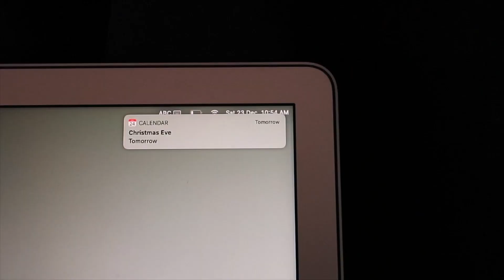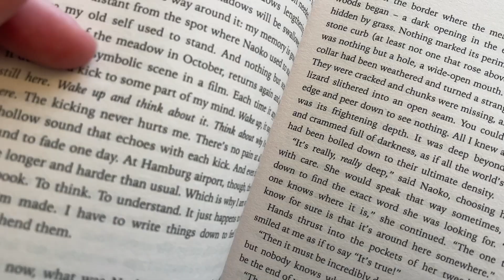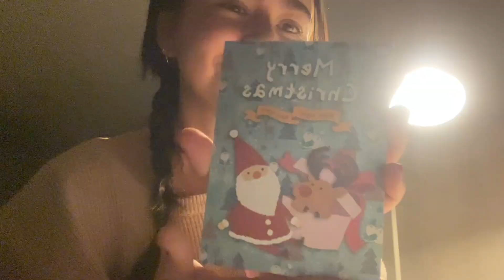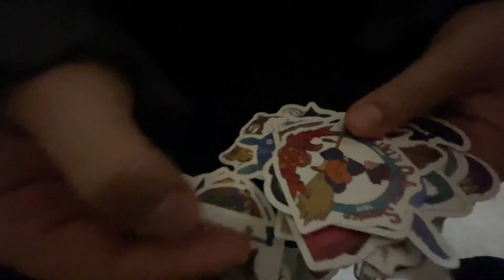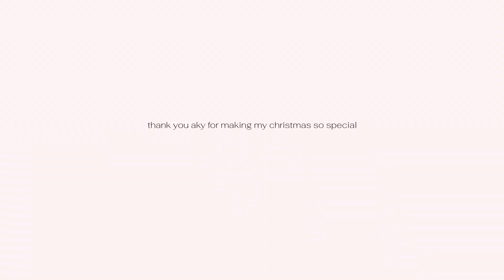my first christmas alone | amsterdam vlog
🌟 about me🌟
20 years old
from japan and new zealand
born and raised in dubai
studying in amsterdam!